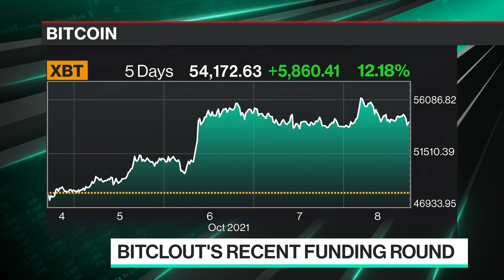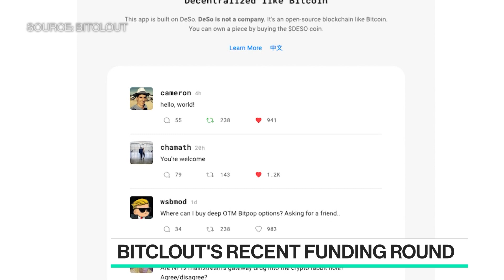DeSo Blockchain Wants to Decentralize Social Media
Oct.08 -- DeSo Creator Nader Al-Naji speaks with Caroline Hyde about building an NFT-based social network, how to use the blockchain to reinvent community platforms, and why a DeFi future could circumvent the power of Facebook.